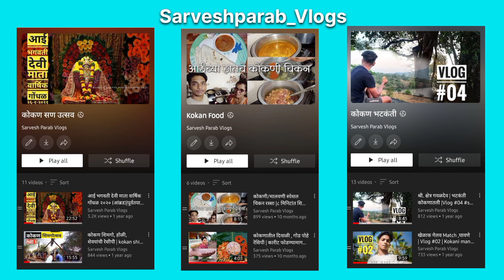या फळाची भाजी एकदा खाल तर सर्व काही विसरून जाल| Konkani recipe of Jackfruit